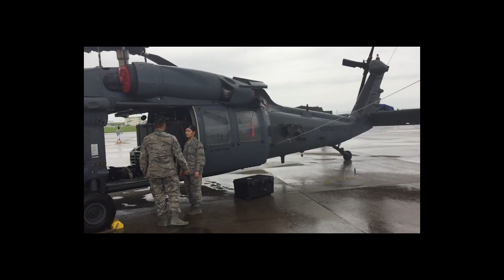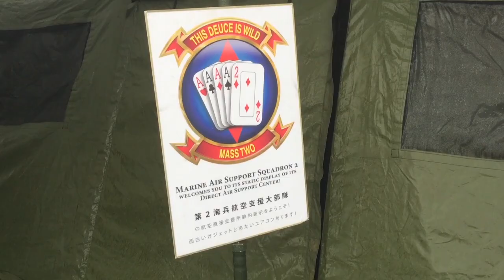普天間フライトラインフェア 2015 #7 - はいさい沖縄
普天間フライトラインフェア 2015

「はいさい沖縄」は沖縄をテーマに、沖縄のスポットからイベント等、沖縄の様々な動画を配信するチャンネルです。また、沖縄移住をはじめ、フェイスブック沖縄ユーザーグループの活動や・・・たまに子育てや勉強会について、好きなゲームについてなども掲載しています。

YouTube・動画活用についてのコンサルティングやセミナーも開催中♪

チャンネル相互登録は不定期におこないますので動画をチェック。沖縄YouTuber勉強会も定期的に開催中です！

鈴木孝昌（Takamasa Suzuki）